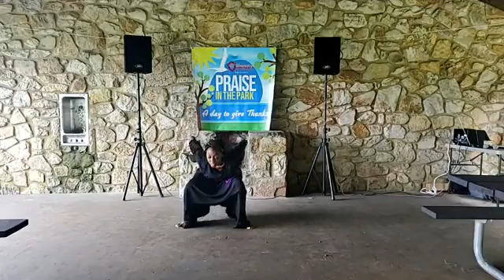Household of Faith Church's first "Praise in the Park" Theme- A day to give Thanks!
Message: The Privilege of being Thankful

Studio on Market
219 N. Market Street
Wilmington, De 19801
Services begin at 12:00pm

If you would like to give to HHOFC you can do so these ways: